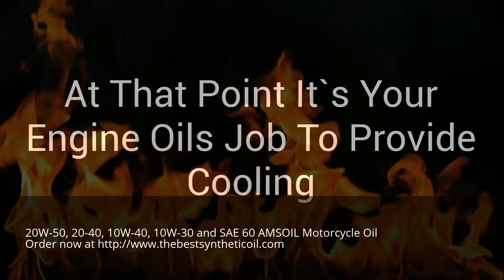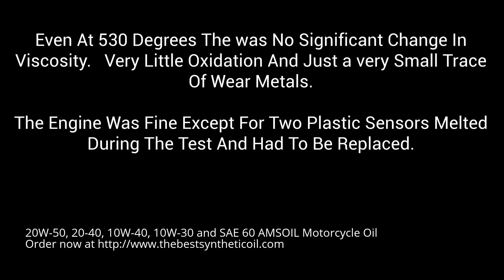amsoil motorcycle oil retailers in Watauga, Texas